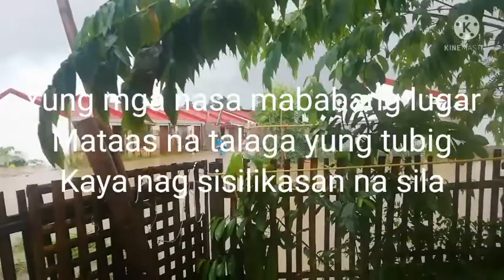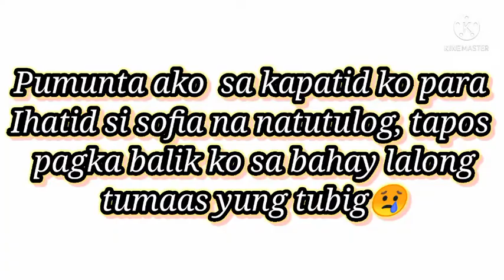Baha sa Pabahay ng Jugas| October 23-2021| late upload| Baby Sofia Chy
October 23-2021 ito po ang ganap guyz😢 bumaha po sa pabahay ng jugas di namin akalain na tatas ng ganito ang tubig kasi wala namang bagyu, ulan lang talaga na walang tigil. Pero nag papasalamat parin ako sa Lord kasi walang nasaktan at ligtas naman lahat ang mga tao dito sa pabahay😊 thank you Lord🙏😇@babysofiachy3889